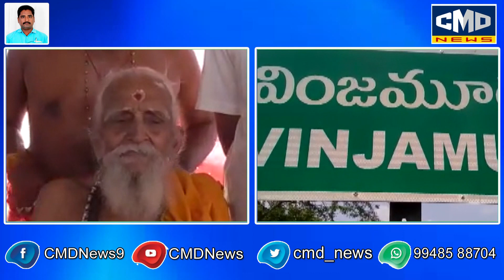వింజమూరులో వైభవంగా శ్రీశ్రీశ్రీ లక్ష్మీ నరసిం హస్వామి యంత్ర ప్రతిష్ట మహోత్సవము | CMD NEWS